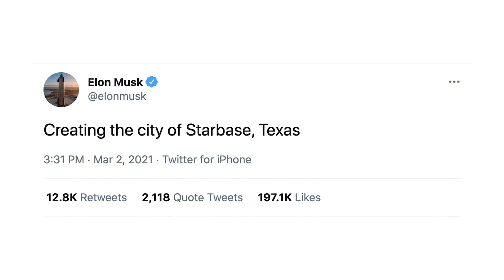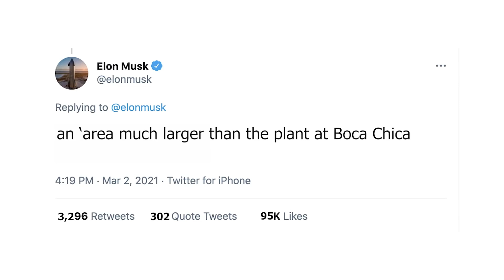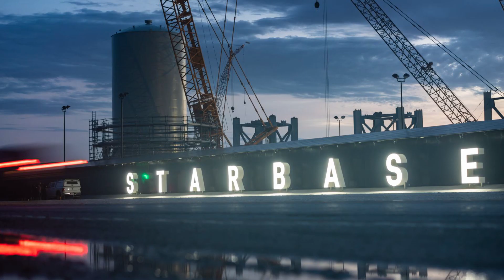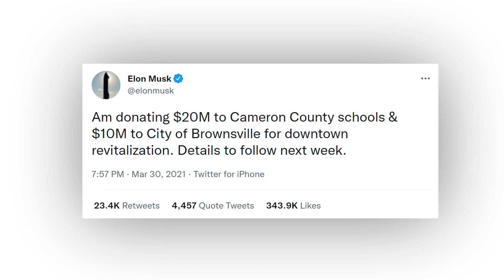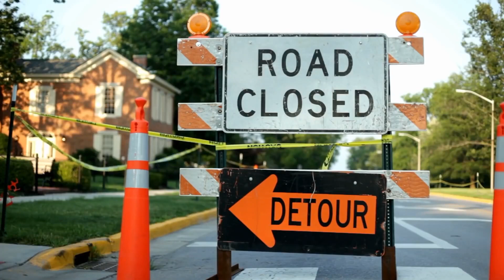Elon Musk’s $20B Silent Project: Starbase - The City of Future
Elon Musk, without a doubt, has the power to surprise the world with his ambitious futuristic initiatives. As you can see, each of his new projects outperforms the last, with technological displays that surpass the most amazing pictures seen in science fiction films. Admirably, this billionaire recently stated that he is constructing a new city in Texas named "Starbase," which will be a city of the future valued at around $20 billion.
Musk frequently uses Twitter to update his followers on the status of his fast-paced initiatives, and he occasionally sends some puzzling remarks. Recently, he posted: "Creating the city of Starbase, Texas." And now, this phrase left us questions to ponder upon.

What drives Elon Musk in building a Starbase in Texas?
Musk plans to establish a colony on Mars using the starship now under production at Boca Chica, Texas, specifically at the Boca Chica launch site, which is a private production facility, test site, and spaceport built by SpaceX. The facility was originally designed to support Falcon 9 and Falcon Heavy launch vehicles, as well as a variety of reusable suborbital launch vehicles.
In 2019, SpaceX announced a shift in strategy, claiming that the launch site would be utilized 'exclusively' for SpaceX's next-generation launch vehicle, the 'Starship.' Later, he mentioned his desire to colonize Mars, implying that Starbase would begin its journey to Mars from there. The SpaceX facility could play an important part in sending people to Mars, with Starbase occupying a considerably bigger region where SpaceX will build its spaceship rocket and launch site. The region is non - incorporated city close to Brownsville at the southern tip of the state, where SpaceX has been testing prototypes of starship rockets since 2014.
Musk's decision to use the same village as his proposed star base site may come as a surprise to some. Given that Boca Chica lacks several essential infrastructures, such as a potable water system, due to a hurricane that devastated the sewage system and water treatment facility in the late 1960s, creating severe floods in the area. Nonetheless, Musk is an astute businessman who has chosen Boca Chica as the site of his new city. The small community, then, must have some strategic value.